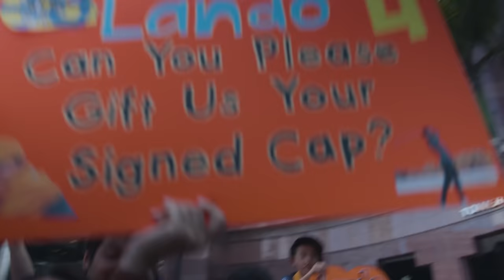McLaren Unboxed | Future Mode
The long-awaited return to Marina Bay for the Singapore GP didn't disappoint with a 'Future Mode' livery unveiled alongside a top-five finish for both drivers after a weekend of extreme weather conditions, appearances from some of YouTube's biggest stars and of course some fun antics.

Watch how Lando, Daniel and the team fared in the latest episode of Unboxed.